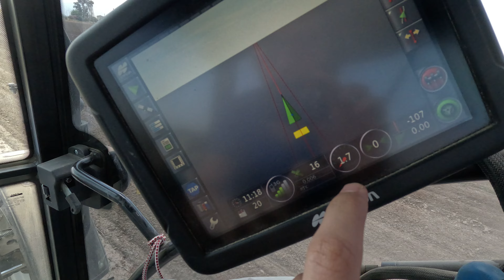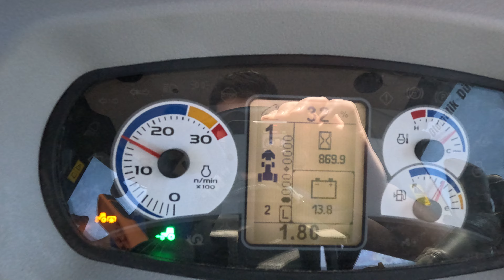MISIR YERİ HAZIRLAMA! Tarım Vlog #22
Mısır Yeri Hazırlama.